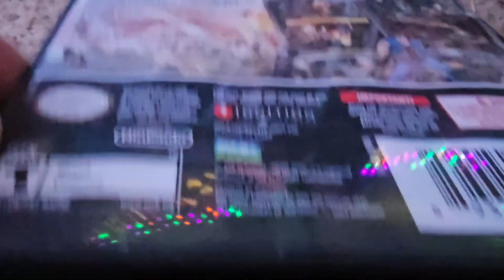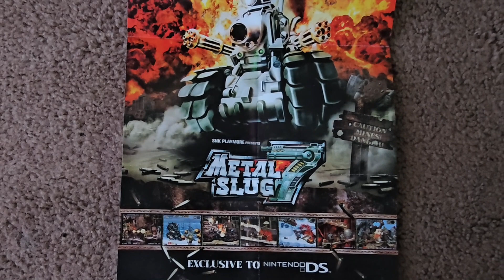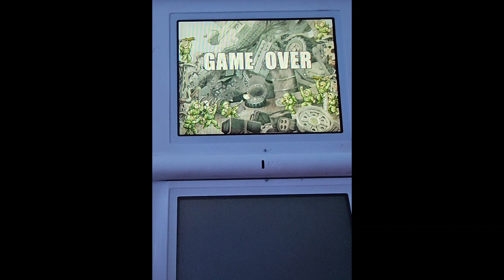Metal Slug 7 Nintendo DS (Unboxing and Gameplay)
Well, what do think??! Have you played this one before??! Let me know down in the comments!!